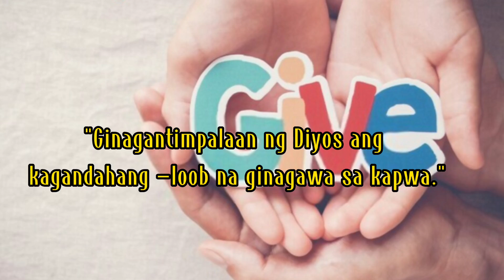ESP PERFORMANCE TASK - MONYEEN